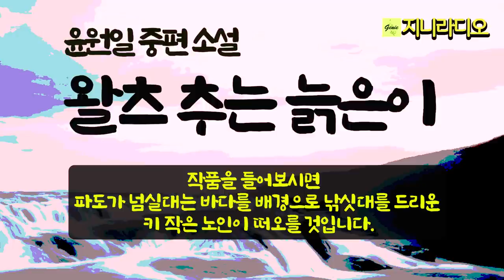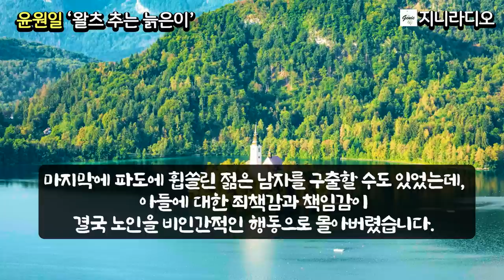윤원일 중편 '왈츠 추는 늙은이'/ 자신의 잘못된 삶으로 평생 아내에게 미안하고, 아들에 대한 죄책감으로 끝내 젊은이의 손을 놓아버린 남자/ 책읽어주는여자/ 지니라디오/ 오디오북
*작품명; '왈츠 추는 늙은이'
 (윤원일 소설집 '거꾸로 가는 시간'중에서)
*지은이; 윤원일
*출판사; 도화(2016년)

[윤원일 작가]
한국외국어대 영어과, 고려대 대학원 사회학과 (석사)
2006년 중편 「모래남자」로 『월간문학』 신인상

작품집
『모래남자』(2009)
『거꾸로 가는 시간』(2016)

장편소설
『헤밍웨이와 나』(2010)
『시인 노해길의 선물』(2011. 문화체육부 우수교양도서 선정)

번역
『추상적 사회』(안톤 지더벨트. 종로서적 82사회과학총서)
최근작 : '방학동엔 별이 뜬다', '거꾸로 가는 시간', '시인 노해길의 선물'

* 낭독을 허락해 주신 작가님께 감사드립니다.

[배경화면 이미지 8점 출처]

[타임라인]
00:00:07  인트로
00:01:05  본문
02:09:00  클로징